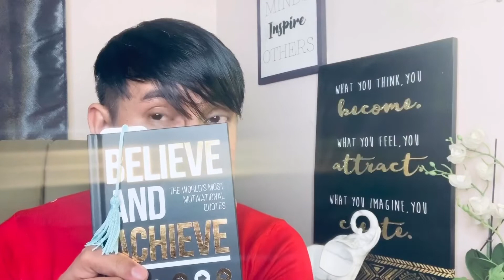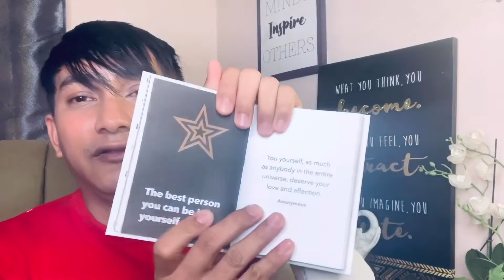# KSA AKALA NIYO MAYAYAMAN ANG OFW??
I hope you’ll enjoy my first content!